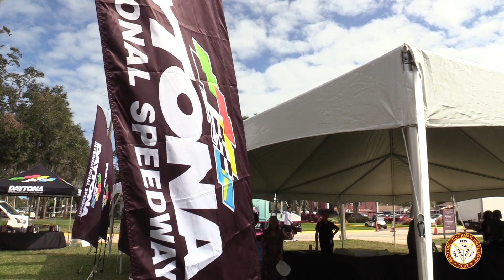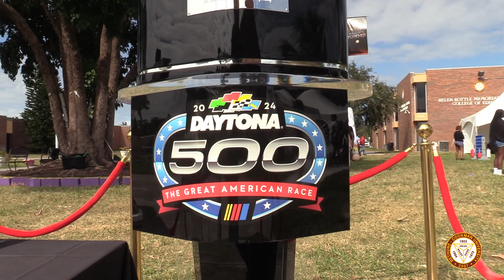NASCAR B CU Lab Program pkg 1